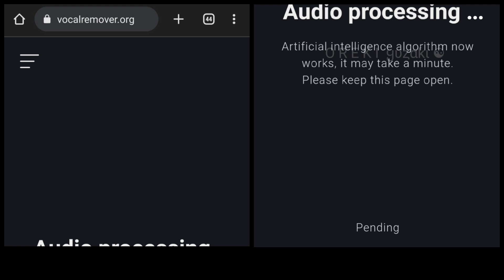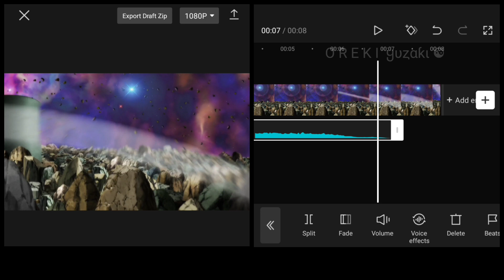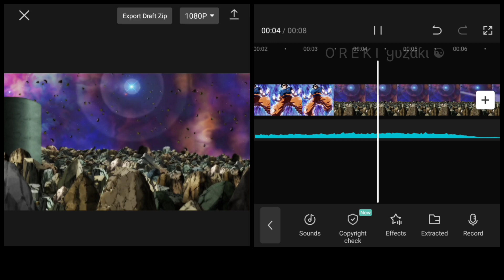How to Separate Vocal from Music + Echo Effect like After Effects | CapCut AMV Tutorial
Vocal Isolation + Echo Effect Like After Effects | CapCut AMV Tutorial

Time Stamps 💕
0:00 Intro
0:06 Want This
0:23 Vocal & Music Separation
1:02 Final Composition + Echo Effect

Anime : DragonBall Super
Sofware : CapCut 8.6.0
Device : Redmi Note 8 Pro